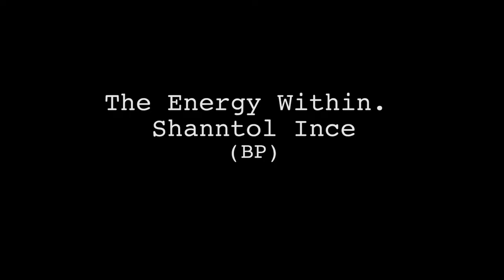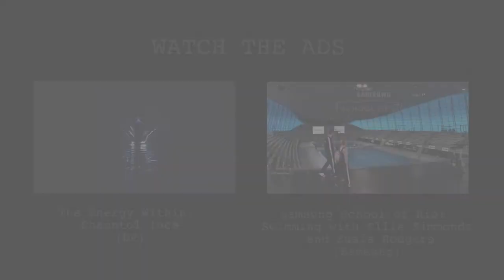Market View ZAK Episode 15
Campaign’s got private view; at ZAK we’ve got Market View.
However, this week they took the week off due to the Bank Holiday. Not ones to sit around, we got our Leather Lane friends to review two of the ads produced to celebrate the upcoming 2016 Paralympics instead. Here’s what they thought…

Samsung School of Rio: Swimming with Ellie Simmonds

Thank you to Leather Lane's finest for getting involved.

Eva @ Flat Iron Pan Asia Grill